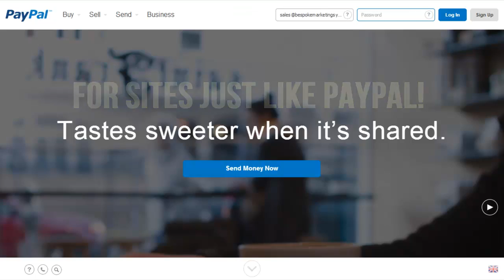Video Backgrounds Sets For WEB 3.0